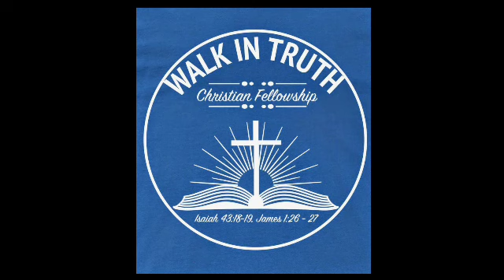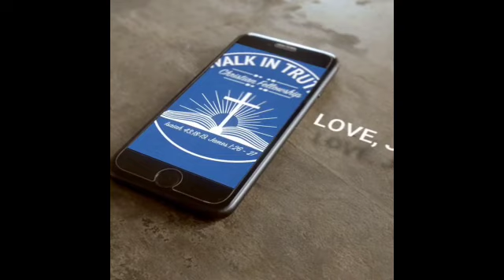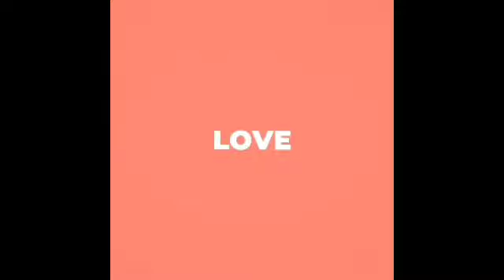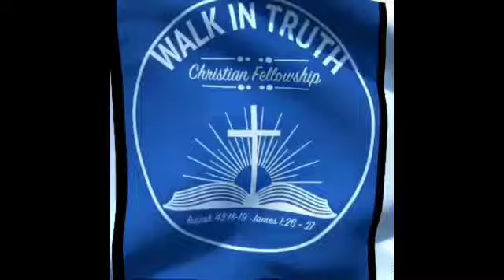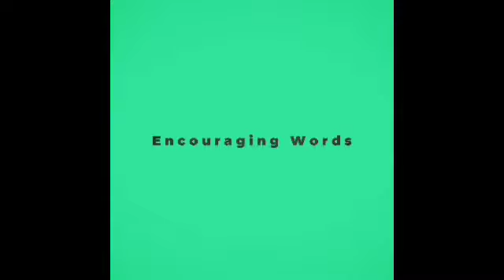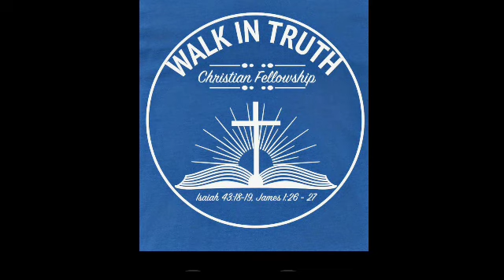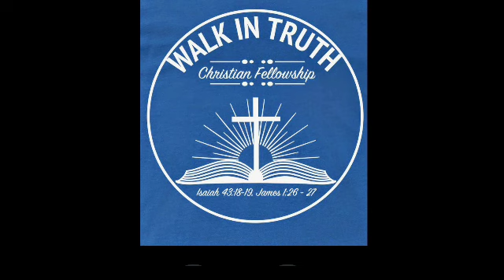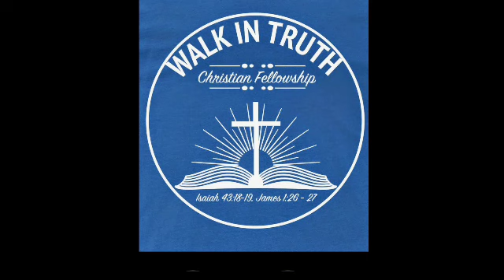Bible Study: Galatians 2:1-19. (confrontation for the gospel sake)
Pastor J SuttonII on WhatsApp